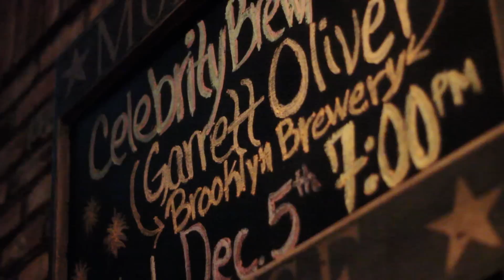Brooklyn Brewery At Mohawk House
Garrett Oliver and Brooklyn Brewery host a beer dinner at Mohawk House in Sparta, New Jersey. This short film talks about how beer is great for food pairing with interviews from Brewmaster Garrett Oliver and Executive Chef Ken Salmon.

IDrinkGoodBeer.com
MohawkHouse.com
BrooklynBrewery.com

Produced By
BrianCasse.com